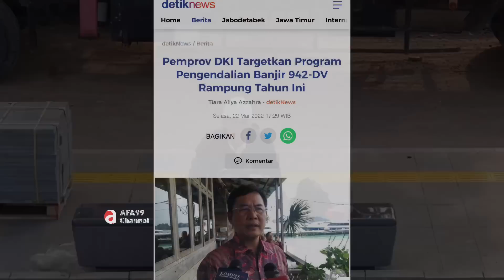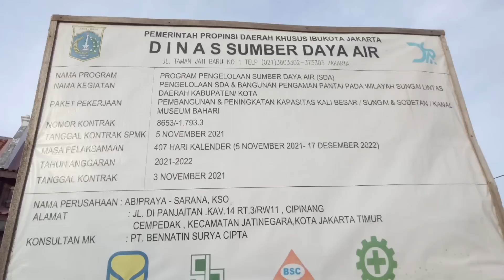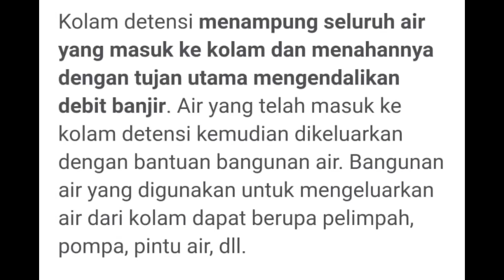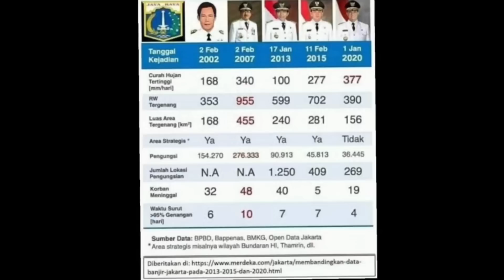Sodetan Kali Museum Bahari Sudah Selesai tinggal Pengangkatan Sedimen dan Penyelesaian Jalur Trotoar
Thankyou 😊🙏